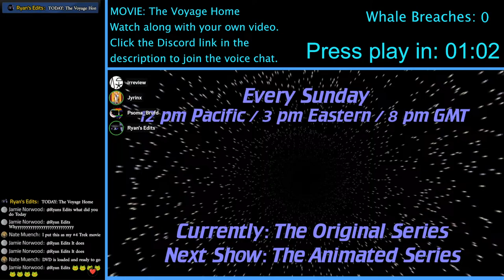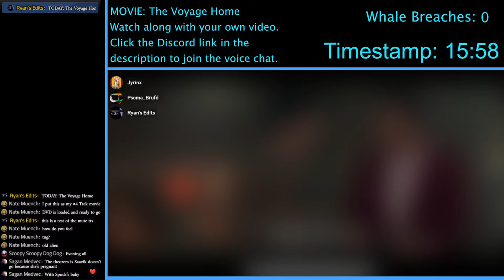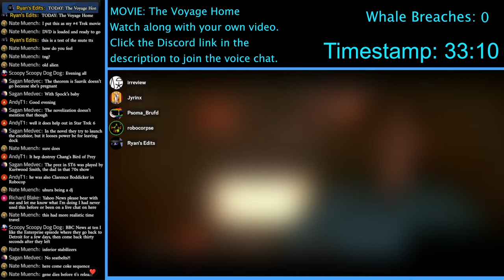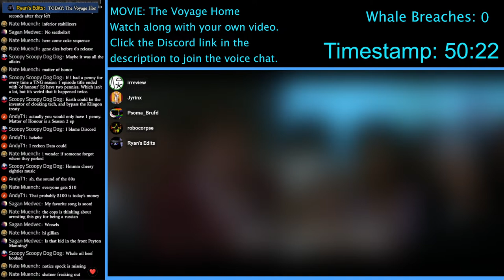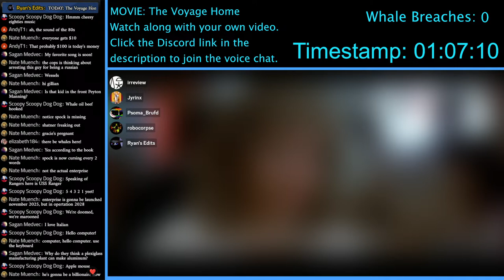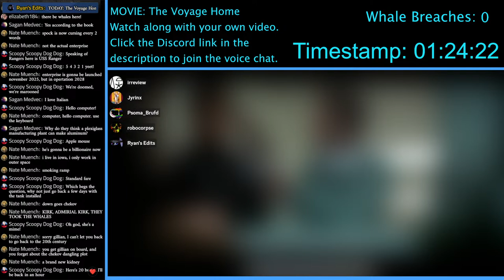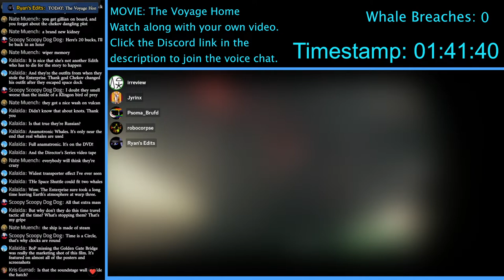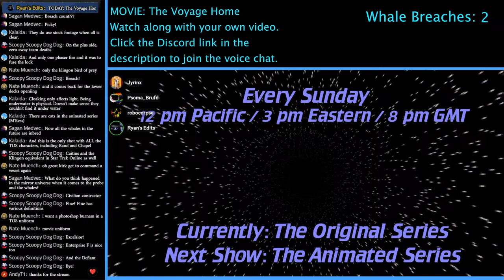Star Trek Watch-Along: The Voyage Home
TODAY: The Voyage Home

The Discord voice chat is open to everyone. But if joining, please use headphones so we don't get show audio going through to the stream. Push-to-talk is also appreciated.

1) Open your own copy of the episode listed on screen.
2) When the countdown reaches 0, press play on your own copy.
3) If joining after the countdown, match your timestamp to the timestamp on screen.

SCHEDULE: 12pm PST, 3pm EST, 8pm GMT
TOS every Sunday.